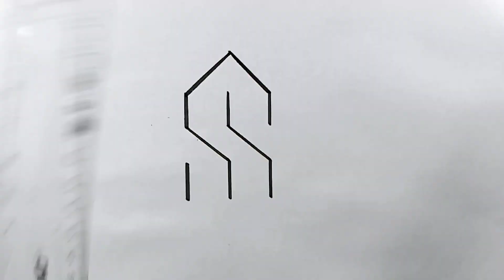How to draw 3D S drawing very easy AMIR ARTS.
3D S drawing very easy